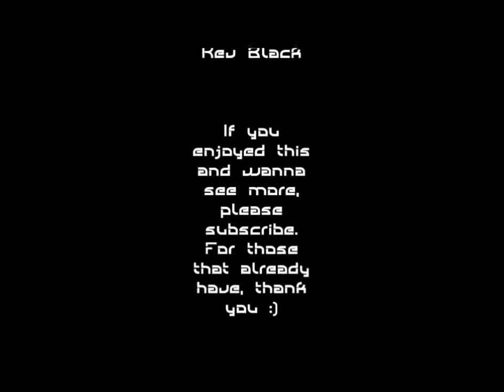HaB Tachyon: The Fringe Bora Missions Part 3 (Magellan Escort)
It would asppear to be a deja vu in the land of Bora, where we face the magellan escort with better weapons and some guy, I think his name was Phil, got really pissed off.